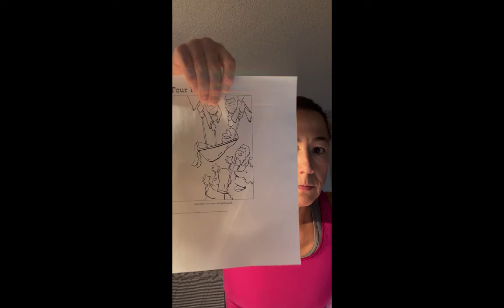Four friends lesson __ PreK/K w Music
Enjoy this lesson for the Pre-K /K class featuring Olaf the snowman!